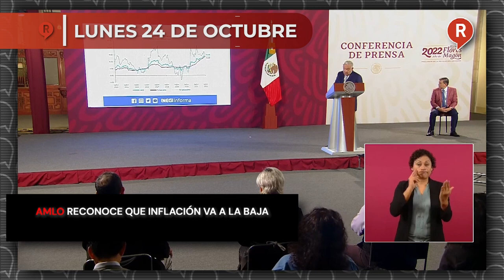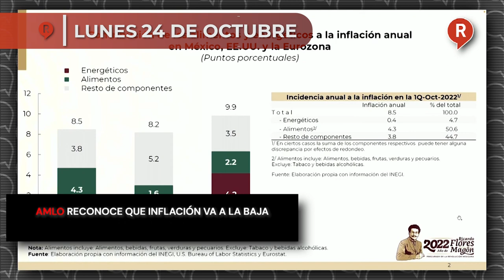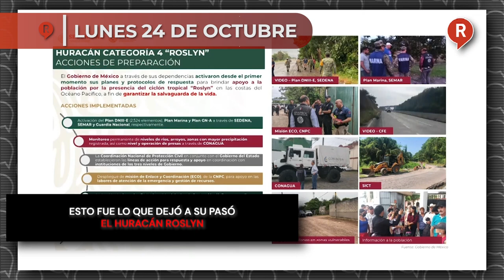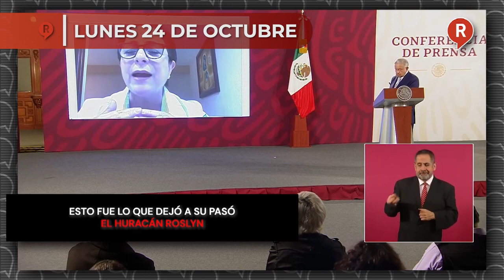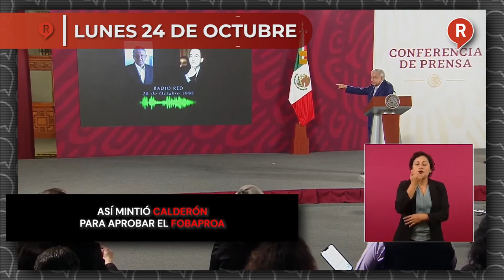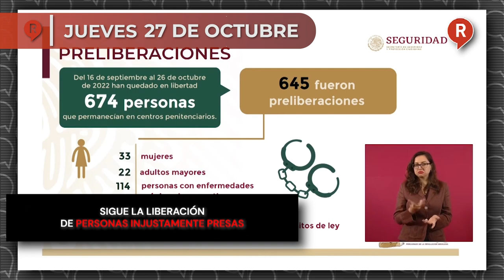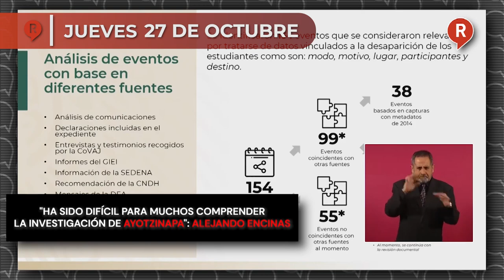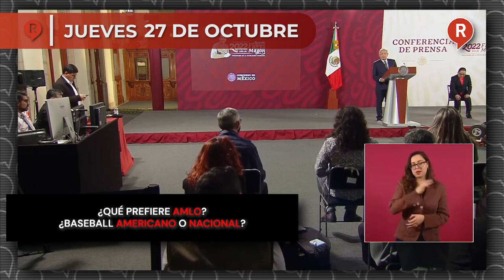RegeneraciónMX Presenta: Resumen Semanal del 24 al 28 de Octubre 2022 ¡IMPERDIBLE!